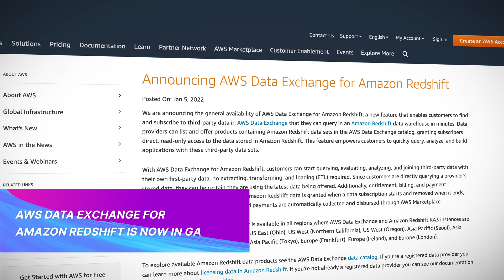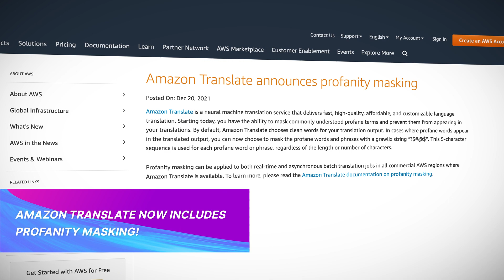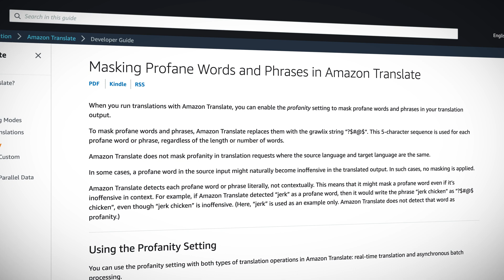AWS This Week: Lambda supports IPv6, Data Exchange for RedShift & Amazon Translate profanity masking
Faye is back with your first AWS news update for 2022! This week, AWS Data Exchange for Amazon Redshift is generally available and AWS Lambda now directly supports Internet Protocol Version 6 (IPv6) for inbound connections, so you won’t need to worry about translating between IPv6 and IPv4 anymore. Also, Amazon Translate announces profanity masking.

Introduction (0:00)
AWS Data Exchange for Amazon RedShift now in GA (0:33)
AWS Lambda IPv6 support for inbound connections (1:16)
Amazon Translate now includes profanity masking! (1:55)

Sign up for a free A Cloud Guru plan to get access to free courses, quizzes, learning paths, and web series

- AWS Lambda now supports Internet Protocol Version 6 (IPv6) endpoints for inbound connections